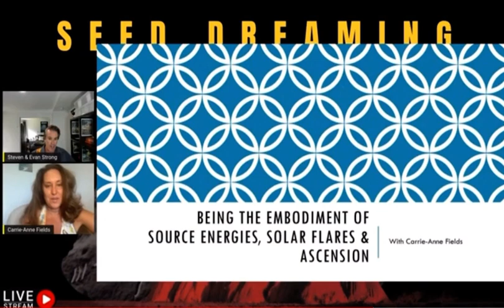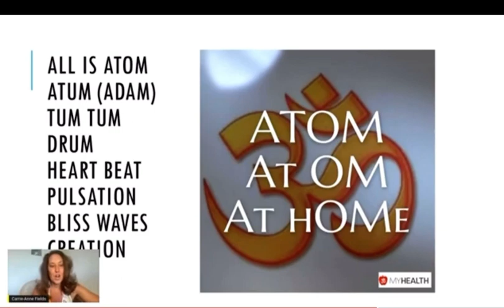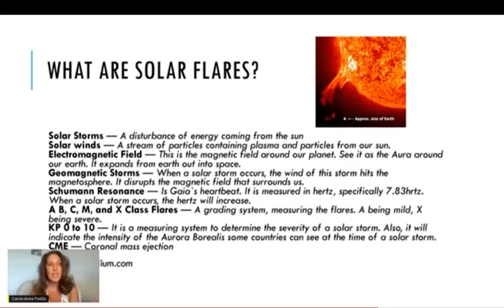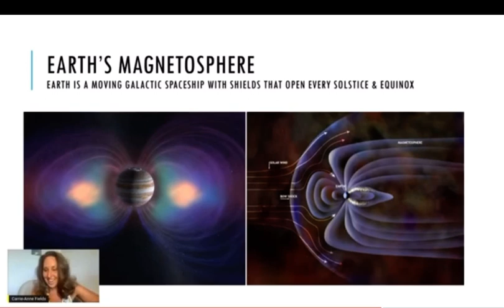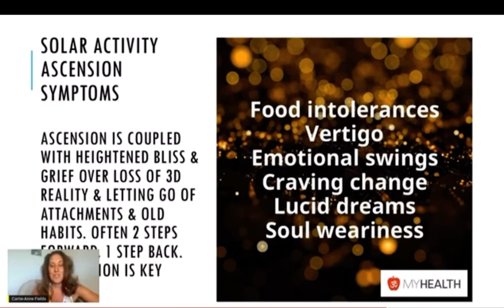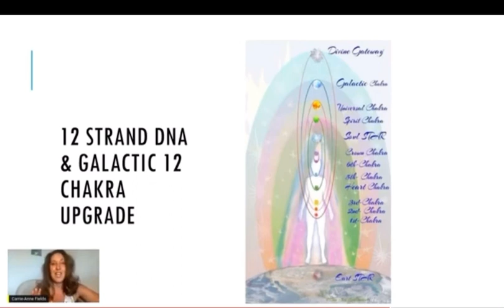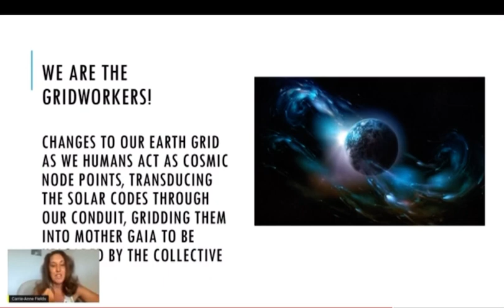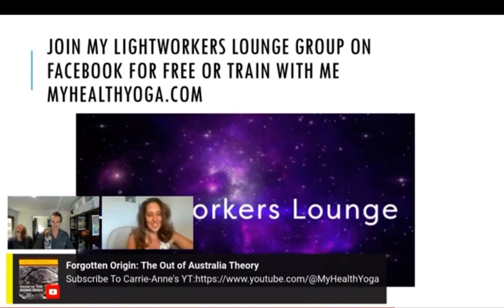Solar Flares & our Ascension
I recently spoke in an online conference with Watchers Talk (check out their YouTube channel) on how the solar flares create a huge influx of gamma rays on the planet, shining light on our collective darkness to be transmuted as we shift gears into an upgraded frequency bandwidth.

This is why our lives are a bit of a rough ride lately. But it’s all worth it!

I get all professional and even have slides! 30 mins if you want to watch.